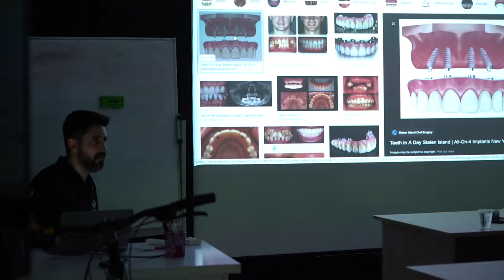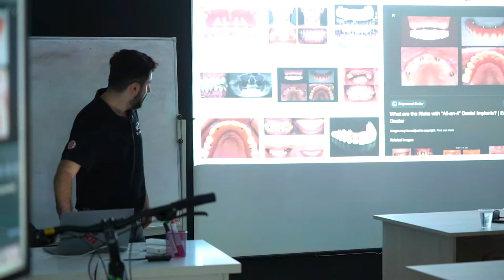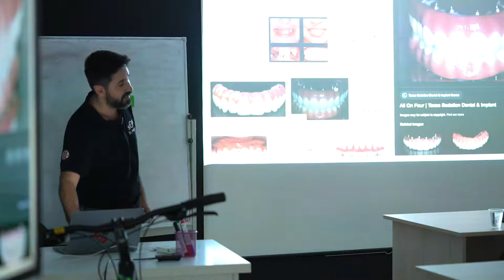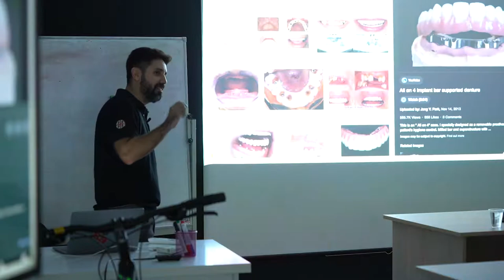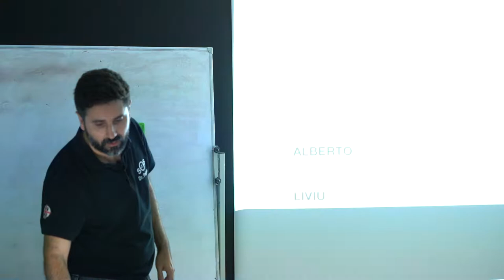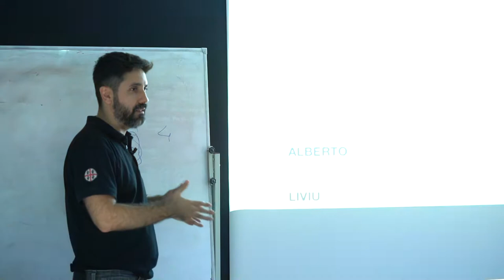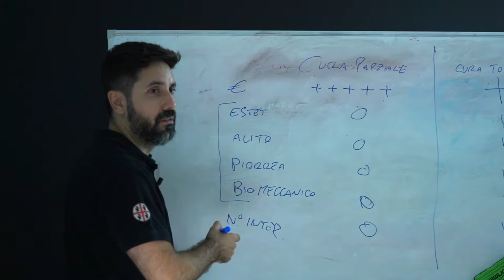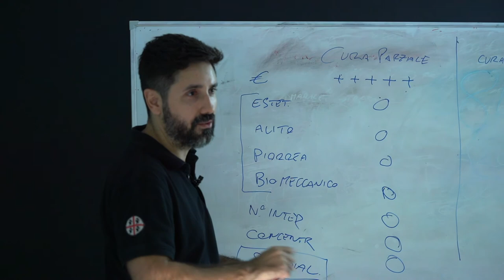Stai buttando i tuoi soldi! Come si sbaglia l'approccio all'implantologia.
Una delle domande più gettonate è:

Ma da voi costa meno rispetto ad X fare all on 6 ?

Ma se incolliamo i denti mi fate pagare meno ?

La vera domanda dovrebbe essere " quanto mi costa rifare tutto dopo aver fatto un lavoro sbagliato ?"

Dice un detto chi più spende meno spende.

Fare dei lavori cementati o con denti non idonei come fissi esempio in resina per definitivi o fare all on 4 per risparmiare significa rischiare di buttare tutto.

Quanto ti costerà ? Pagherai un all on 4 da buttare con perdita di osso più un impainto zigomatico perché hai voluto risparmiare il più possibile e in maniera errata.

Quando trovi il paese più economico punta all'eccellenza.